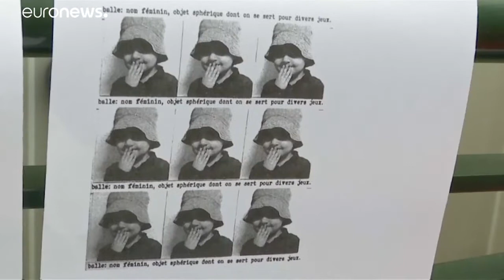مظاهرات في بلجيكا بعد مقتل الطفلة “مودة”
خرج المئات من المتظاهرين في العاصمة البلجيكية بروكسل، احتجاجا على مقتل الطلفة  الكردية مودّة في مقاطعة هاينو البلجيكية قبل أسبوع والتي كانت ضحية لمطاردة الشرطة لسيارة كان على متنها ثلاثون شخصا كرديا من بينهم أربعة أطفال. …